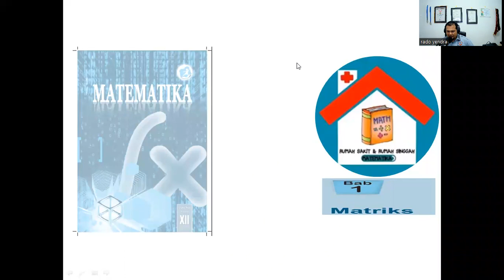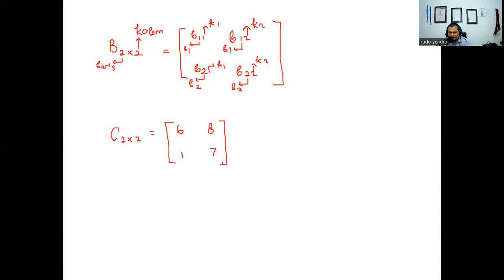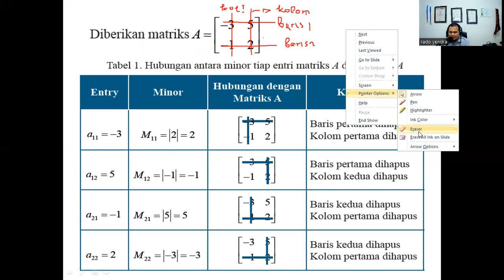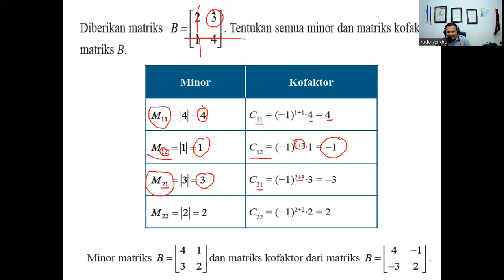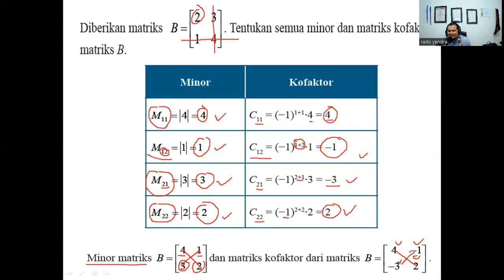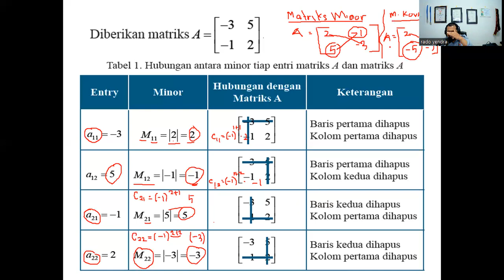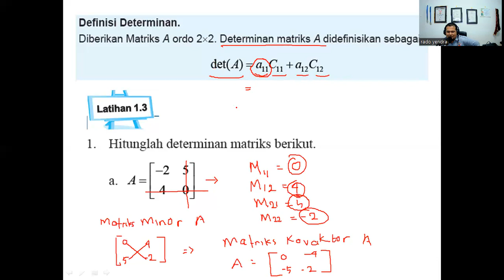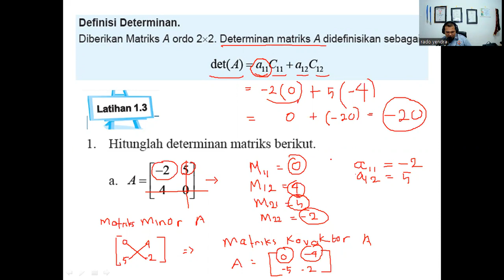MATRIK, BAB 1, LAT 1 3 NO 1 A, MATEMATIKA SMA KELAS XII SEM 1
MATEMATIKA SMA KELAS XII MULAI DISAPA, PERDANA DIMULAI DENGAN PENERANGAN TENTANG MATRIKS ORDO 2 X 2